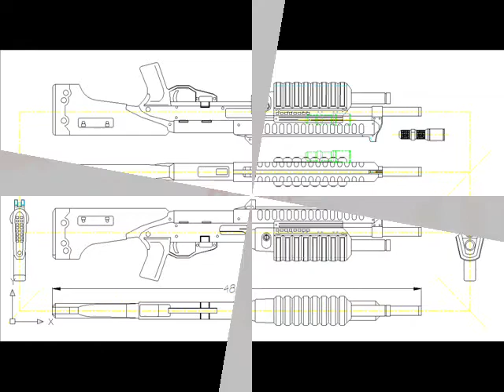halo3 weapons blueprints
all credit of the blue prints goes to wizardofflight